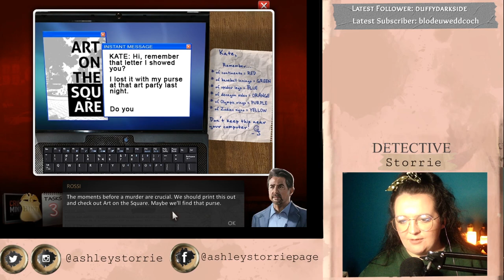Ashley plays Nancy Drew, gives up and Plays Criminal Minds: Funny Bits!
Ashley attempts to play Nancy Drew the game and FAILS so she gives up and jumps ship to the murky world of Criminal Profiling in Criminal Minds!

Edited by Steven Rankin